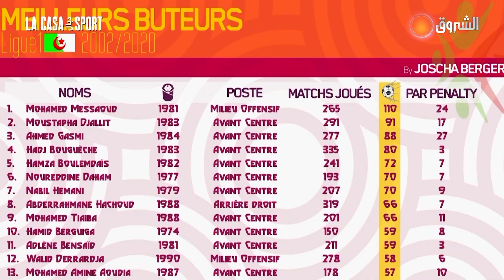جاليت ينصح المهاجمين.. "العبوا بإمكانياتكم مش بإمكانيات محرز وهالاند ورونالدو" 💪👏⚽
HD 10992/5000
SD 10921/27500/V